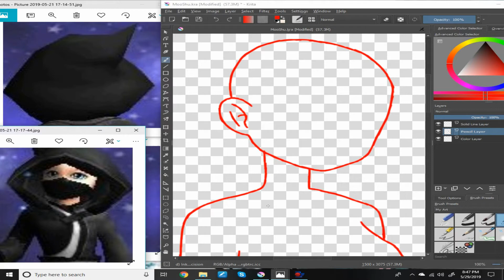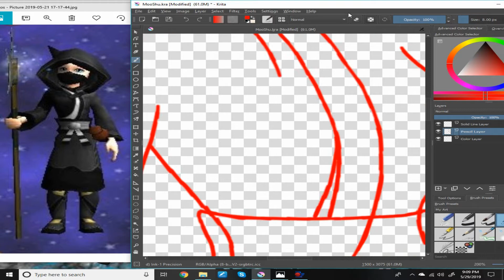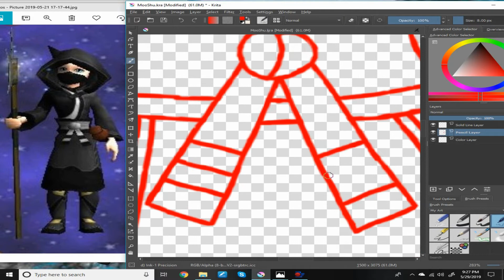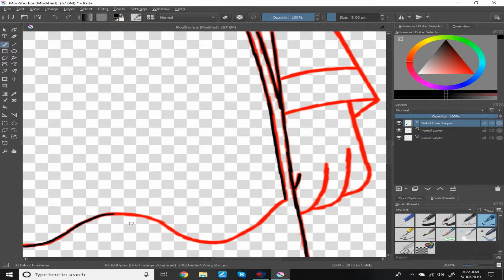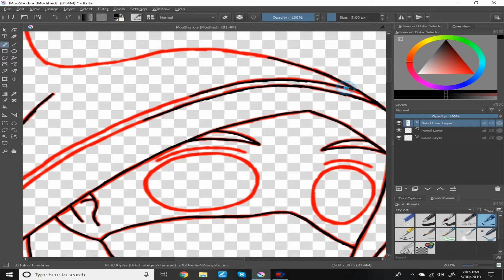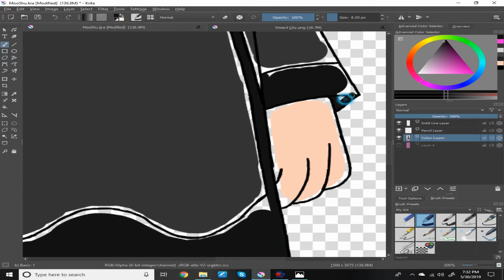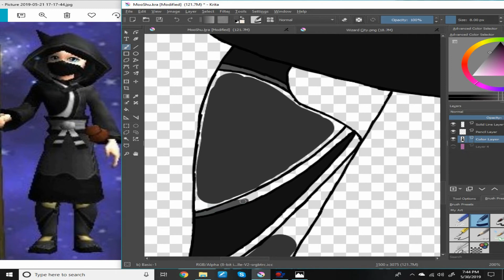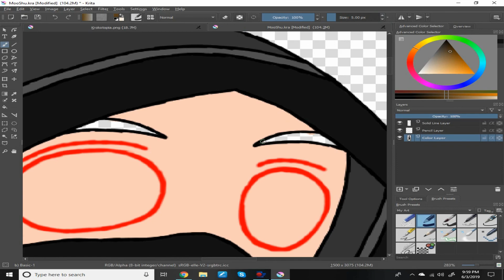My Stalker [SPEEDPAINT STORYTIME]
Yes, I had a stalker.